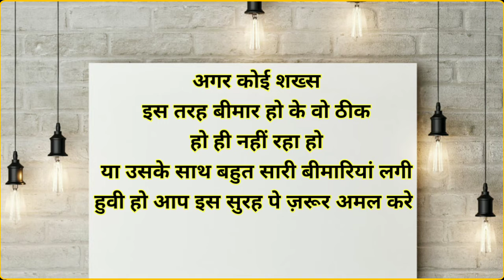Aisi Bimari Jis Se Aap Thik Nahi Ho Rahe Ho - Sirf 7 Baar Is Surat Ko Padh Le. By Power Wazifa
Agar Koi Shakhs Is Tarah Bimar Ho Ke Wo Thik Ho Hi Nahi Raha Ho Ya Uske Sath Bahut Sari Bimariyan Lagi Huwi Ho Aap Is Surat Sirf 7 Baar Padh Len Inshaallah Aap Bahut Jald Thik Ho Jayenge...
Voice Record : Mohd Daud
Editor : Mohd Daud
Released Date :30-January-2021 (Sunday)
Uploaded By : Power Wazifa (YT)